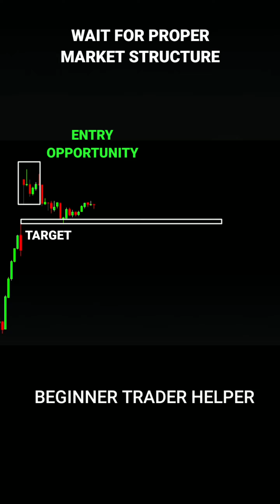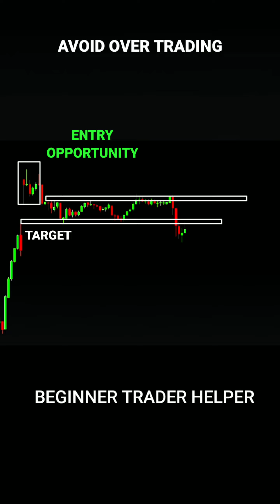INTRADAY TRADING WITH PSYCHOLOGY FOR BEGINNERS tradingview | Stock | Market | crypto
TOPIC RELATED IN THIS CHANNEL 👇
Trader-Finance
Trade - Topic
Day trading-Topic
Option Topic
options trading
day trading
crypto trading
Trader-Finance
Trade - Topic
trading view
trading company
share trading
stock trading
trading account

Tags...
intraday trading
option trading
Beginner trader helper
nifty tomorrow
options trading
candlestick pattern hindi
rakesh jhunjhunwala
forex
olymp trade
trading kaise kare in hindi
Swing trading
technical analysis

Market *( stockmarket, futures, forex,
indices, bonds, economy )
Beginner trader helper Use...
today, technical analysis chart patterns, technical. technical
trading, technical journey, technical anlaysis
bitcoin technical analysis today, the hindu analysis
today, newspaper analysis today, today hindu analysis,
the hindu newspaper analysis today, bitcoin analysis,
btc technical analysis, bitcoin price analysis, bitcoin
technical analysis, bitcoin elliott wave analysis, hindu
analysis, editorial analysis, the hindu analysis, nepse
analysis today, the hindu analysis in hindi, the hindu
analysis for upsc, technical analysis, stock analysis,

(IMPORTANT) The information and content contained in
these YouTube channels and the terms, conditions,
and descriptions appearing are subject to change
without prior notice. Investing in Equity Shares,
Forex, Indices, Gold, Crypto, Oil, etc., BEGINNER TRADER HELPER
YouTube Channel is not obligated or guaranteed, and
investments are subject to risks. The information
contained in this YouTube Channel, including text,
graphics, links, or other items, is provided on an 'as
is, basis. BEGINNER TRADER HELPER do not warrant the accuracy,
adequacy, or completeness of this information and
content.

ADVISOR.